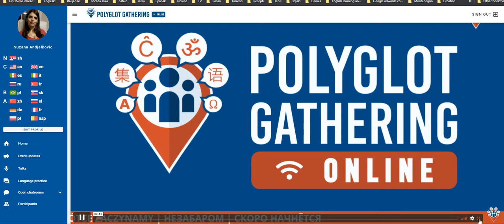Lightalk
How did foreign language made my life better.